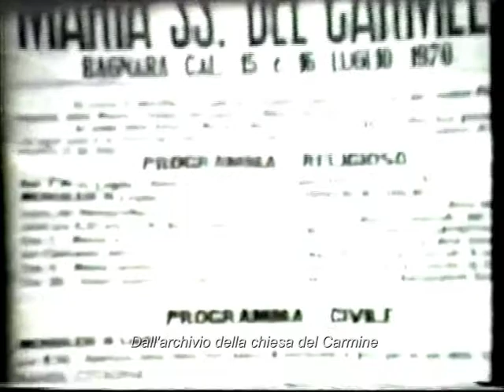Processione del Carmine del 1970